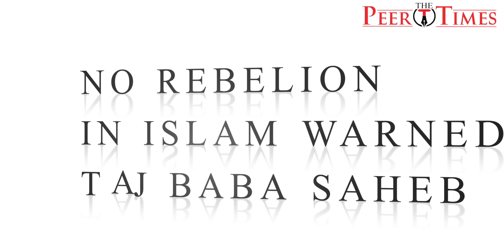Warning: Penukonda Taj Baba Saheb - Unka Mai Pahela Dushman Jo Deen E Islaam Ko - The Peer Times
Taj Baba Saheb Sadar Sajjada Nasheen of Hzt Baba Faqruddin (Rh) Penukonda Warned those who are trying rebellion of islam in Penukonda - he says.